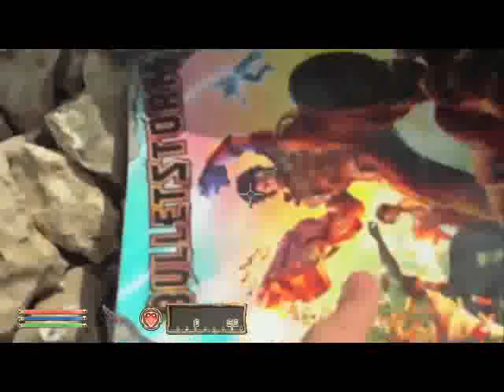Real Oblivion + Bloopers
Kinda had a camera, a puppet and an annoying brother... then it all fell into place :)

CAST:
Protoganist - iOblivionIV
Dead Naked Chump - iOblivionIV
Guard - Looey The Puppet
Adoring Fan - Tadhg151 (annoying brother)
Pickpocketed NPC/Ending Scream - M8Tty1694